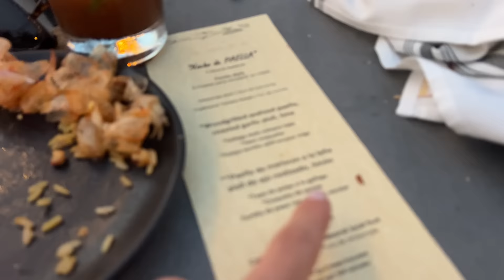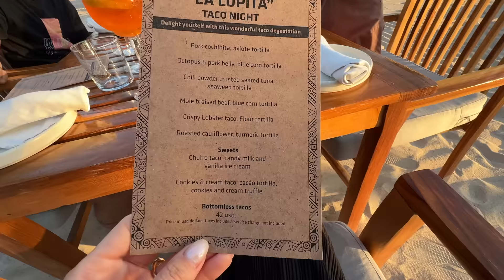ZIHUATANEJO EN THOMPSON (parte 1) 2023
// L I N K S   A Q U I //